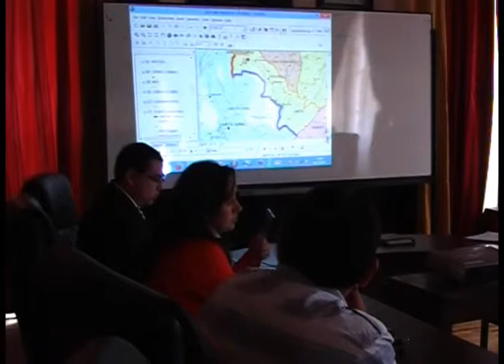Primer diálogo por limites entre Girón y Santa Isabel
El lunes 10 de noviembre, en el salón Homero Calle del GADM de Girón, se desarrolló la primera reunión entre representantes de los municipios de Girón y Santa Isabel y la prefectura del Azuay para tratar los limites entre los dos cantones, se resolvió realizar una inspección la próxima semana.